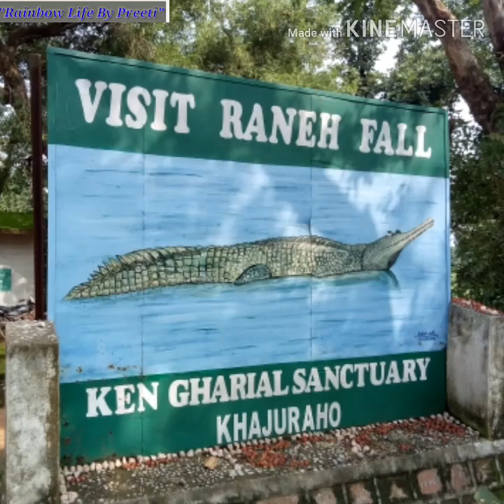खजुराहो की सैर मेरे साथ | Raneh Fall | Ken river घड़ियाल Sanctuary Khajuraho / ऐतेहासिक नगरी खजुराहो